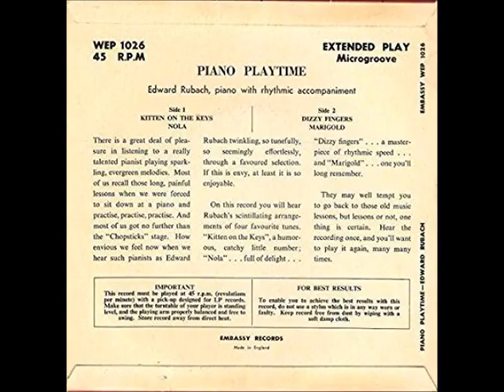GLN MUSIC CLIP - EDWARD RUBACH - "Piano Playtime" 1 - GB 1959?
Do you remember the UK Woolworths general store chain of shops?   Well in the 1930s they sold their own records 'Eclipse' - then sometime in the 1950s, they bean again with  78rpm records - 'Embassy' - produced for Woolworths by Oriole Records.
Soon there were 45rpm EPs and later LPs.   So here is side 1 of one of the Woolworth 'Embassy' E.P.s - well known piano pieces played by Edward Rubach.
He plays  'Kitten On The Keys' & ' Nola'.